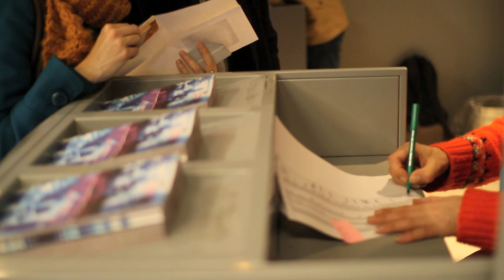Tabou et Miguel Gomes au ciné club des Inrocks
Lundi dernier, les Inrockuptibles projetaient à Beaubourg en avant première, Tabou, le dernier film de Miguel Gomes. Le réalisateur était présent, et a accepté de répondre à nos questions sur Tabou et les tabous plus généralement.